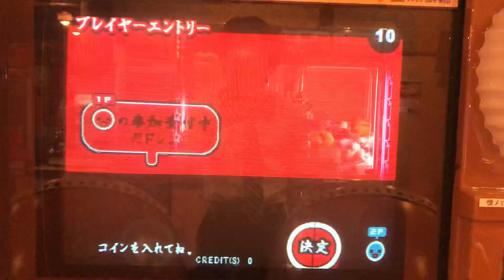太鼓の達人4 エントリー画面〜選曲画面